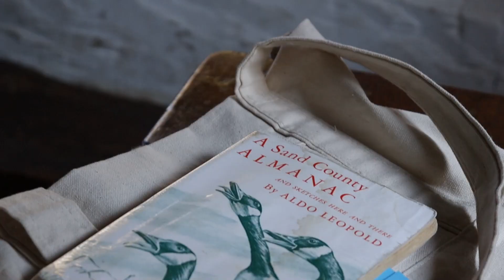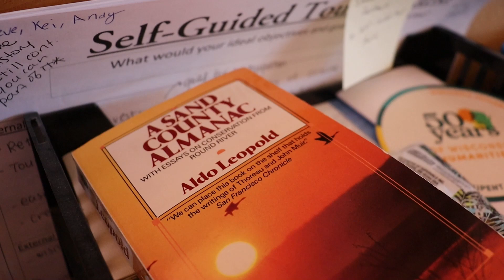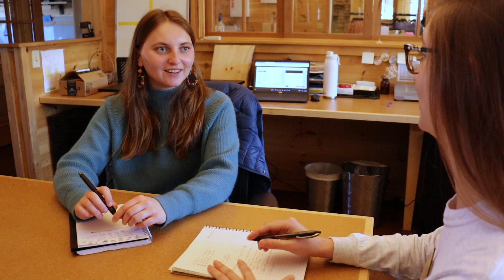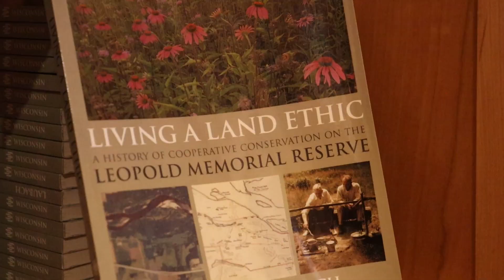Future Leaders Program Fellowship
Take a peek into the life of a Future Leaders Fellow at the Aldo Leopold Foundation.

The Future Leaders Program at the Aldo Leopold Foundation, a nonprofit environmental conservation organization, provides recent college graduates the opportunity to gain experience and grow in seven core areas: conservation leadership, finance and fundraising, applied science and natural history, partnership building, strategic planning, communication, and land ethics.

Each of these areas is addressed through a professional development series and applied on-the-job experiences that allow for exploration of each topic and time for each fellow to practice and apply these key elements of leadership.